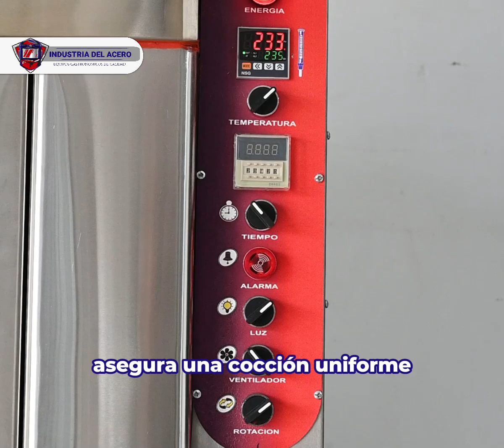▶️ Cliente: INDUSTRIA DEL ACERO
📹 Servicio: Proveedor de equipos comerciales e industriales